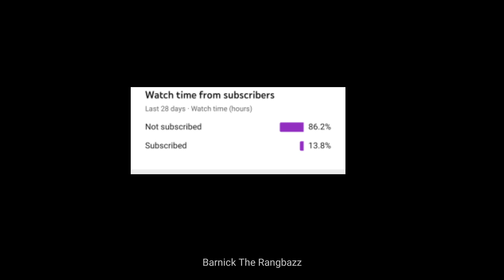Worst Shrirampur Chinese chaumin? 🤮💥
Barnick The Rangbazz

Address-
99.B G.T. Road Serampore OverBridge opp HDFC Bank.

Dadar nambar

Like🎀 Comment🎀Share🎀 Subscribe claimer: Copyright Disclaimer under section 107 of the Copyright Act 1976, allowance is made for “fair use” for purposes such as criticism, comment, news reporting, teaching, scholarship, education and research. This video is made only for awareness purpose , not to defame anyone *money is mot everything.once you dona have any money you can earn easly money. but if you lost your reputation ,you can buy it from any market with money.* mind it..money is not everything.